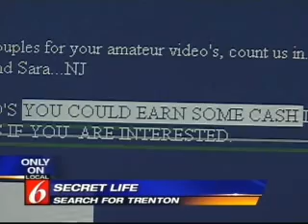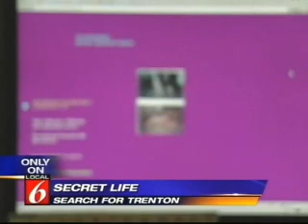Melinda Duckett Amateur Adult Videos